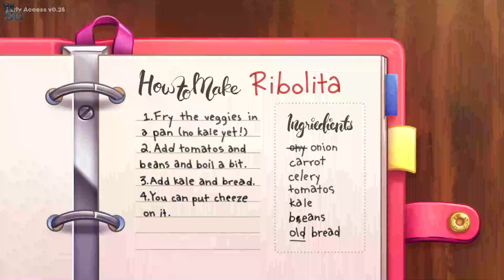Cook Serve Forever - Trying to be the Best Chef of the World!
In this video we will take a first look of Cook Serve Forever! Cook Serve Forever is a cooking adventure game where you play as Nori Kaga, a home-taught chef with nothing to her name but a food cart and a dream. Manage your menu, learn delicious recipes, and meet a diverse cast of friends and foes on your way to culinary greatness.